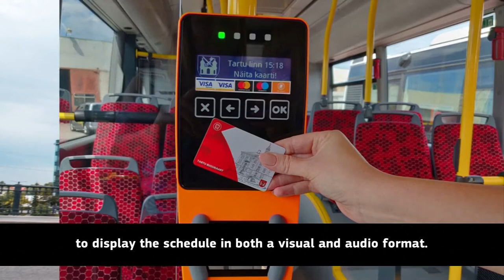Access City Award 2020 - Tartu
The Access City Award is the European prize for making cities more accessible to people with disabilities and older people. As a result of its collaborative approach, Tartu wins a special mention for its efforts to engage citizens to promote accessibility in the city in Access City Award 2020.